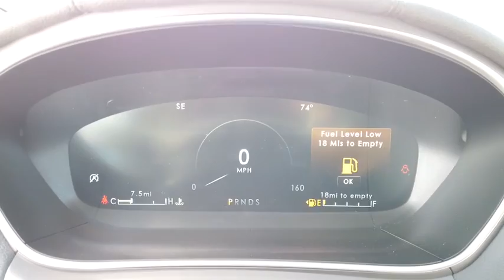2020 Lincoln Nautilus Lancaster, Delaware, Columbus, Powell, Dublin, OH N20975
Artisan Blue New 2020 Lincoln Nautilus available in Lancaster, Ohio at Bob Boyd Lincoln of Columbus. Servicing the Delaware, Columbus, Powell, Dublin, OH area.

2445 Billingsley Rd.